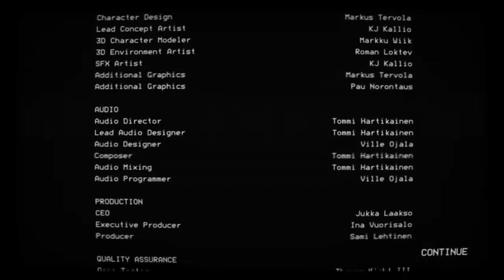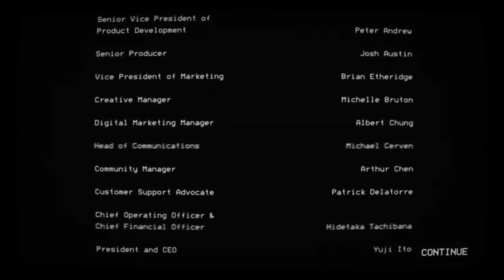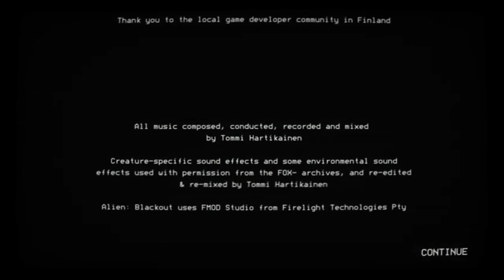Alien blackout game - gameplay android part 7 end game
Dalam permainan, Anda harus mengendalikan Ripley dan anggota kru stasiun yang tersisa saat mereka mencoba melarikan diri, tanpa terbunuh oleh alien versi terbaru.

Game ini akan membuat Anda menggunakan peta holografik stasiun, bersama dengan kamera pengintai dan pelacak gerak. Alhasil, Anda bisa menavigasi stasiun dan menghindari musuh.

Akan ada tujuh level yang perlu diselesaikan dan game ini seharusnya memiliki replaybility saat Anda mencoba jalur yang berbeda dan membuat keputusan alternatif.